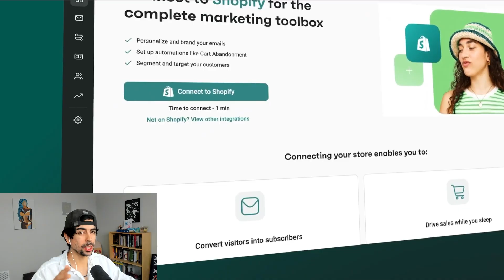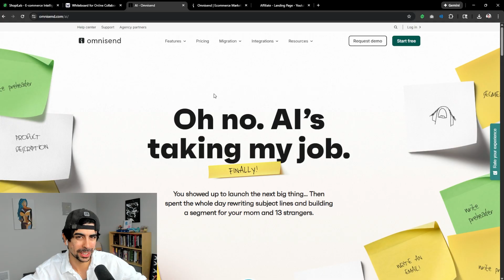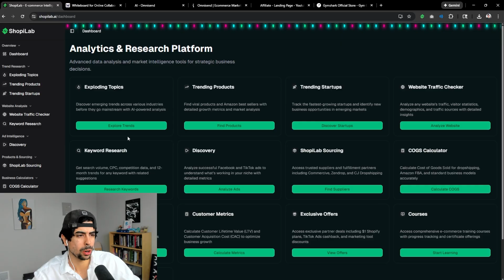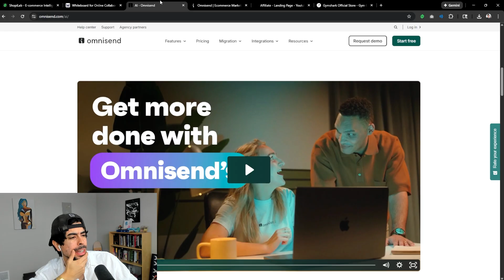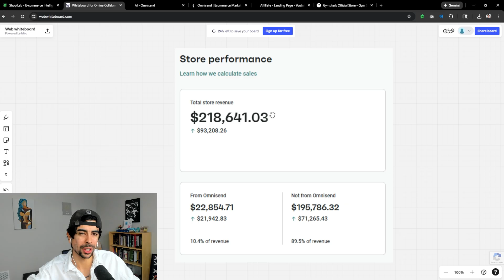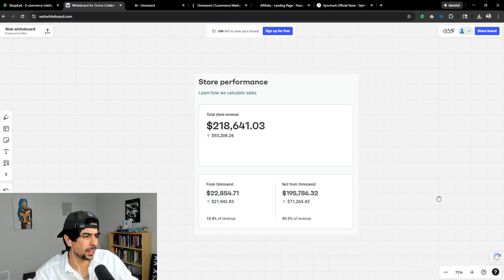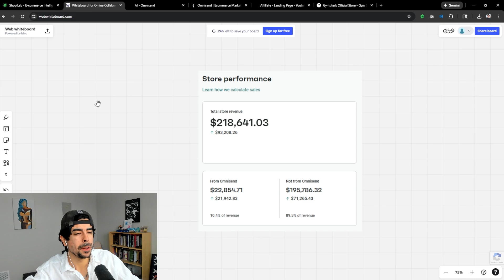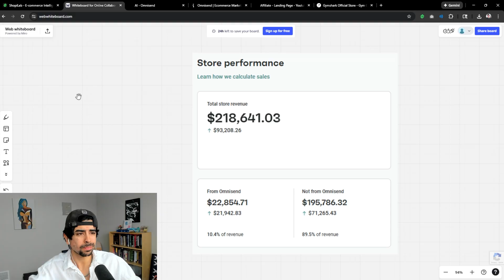This Email Setup Made $22,854 in 7 Days on Shopify